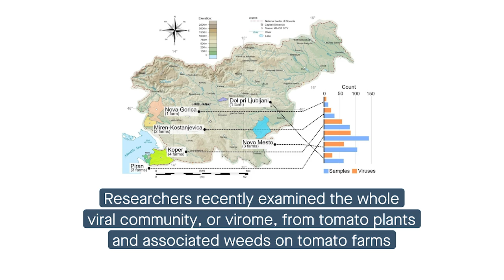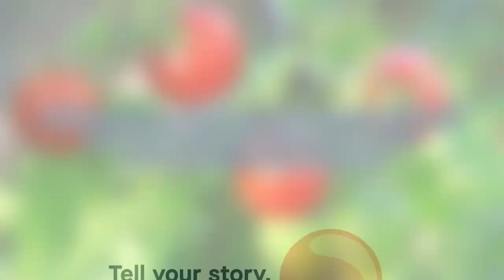Getting into the weeds: the community of viruses found on tomato plants and associated weeds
Rivarez et al. "In-depth study of tomato and weed viromes reveals undiscovered plant virus diversity in an agroecosystem." Microbiome (2023)